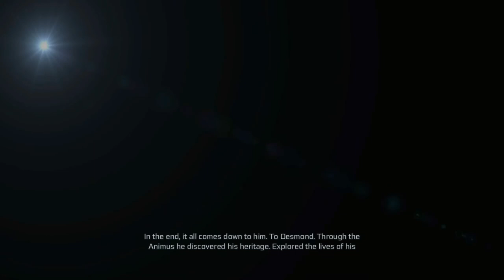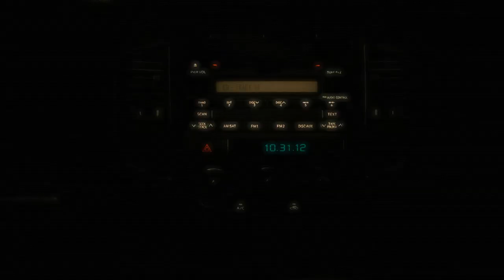[1/1] Assassins Creed III - Episode 0: AC III Intro [NC]